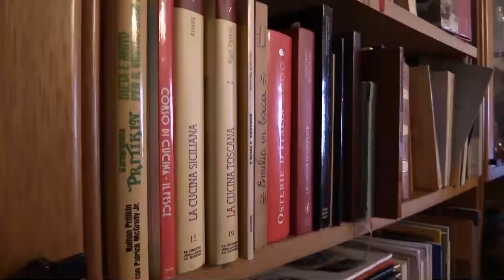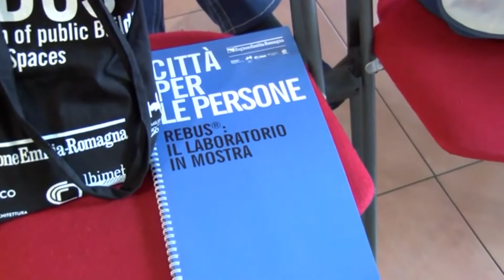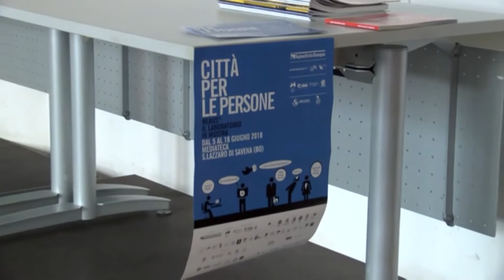Edizione delle 19.15 del Telegiornale di Nettuno Tv - 10 Agosto 2018